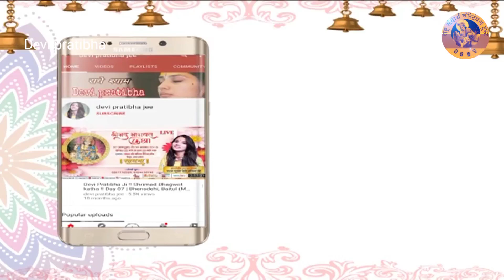घर में विकलांग और मानसिक रोगी संतान क्यों जन्म लेती है- तेजस्वी संतान चाहिए तो करें यह तीन उपाय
घर में विकलांग और मानसिक रोगी संतान क्यों जन्म लेती है- तेजस्वी संतान चाहिए तो करें यह तीन उपाय | Devi Pratibha Ji

Thanks.